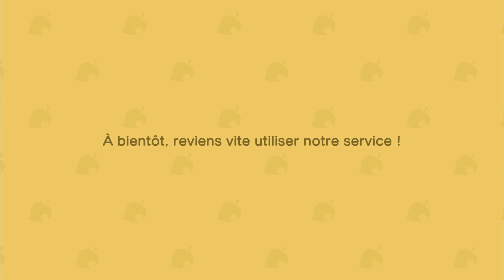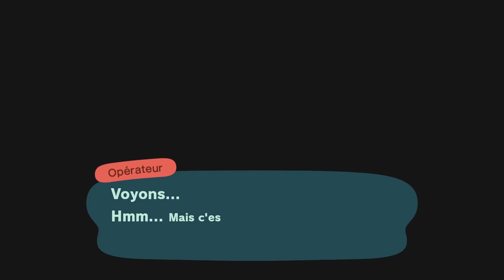12 ASTUCES ACNH Améliore ton gameplay ANIMAL CROSSING NEW HORIZONS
Je vous retrouve aujourd'hui dans une vidéo 12 ASTUCES ACNH Améliore ton gameplay sur ANIMAL CROSSING NEW HORIZONS

Vidéos utiles

ACNH Réussir son bonhomme de neige parfait et débloquer les PLANS HIVER ANIMAL CROSSING NEW HORIZONS

Les chaînes a connaitre !!